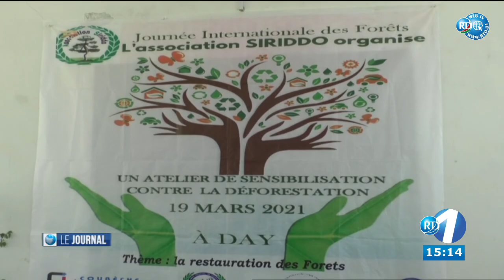Journal du 15H du 21/03/2021